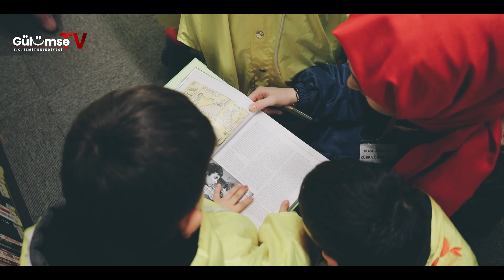Boşuna dememişler; Ağaç yaşken eğilir. 🤗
27 Mart - 2 Nisan Kütüphane Haftası etkinlikleri kapsamında Leyla Atakan Şehir Kütüphanesi, Minik Eller Anaokulu öğrencilerini ağırladı.